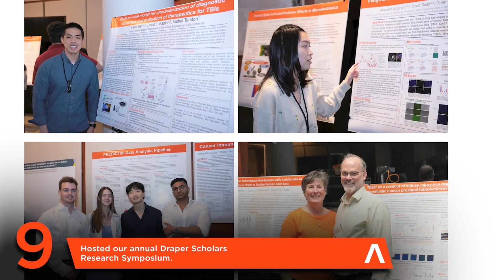Year-in-Review, Draper 2023